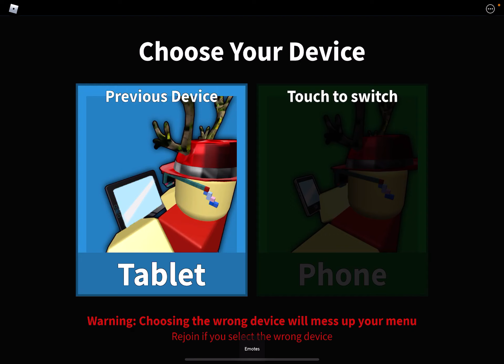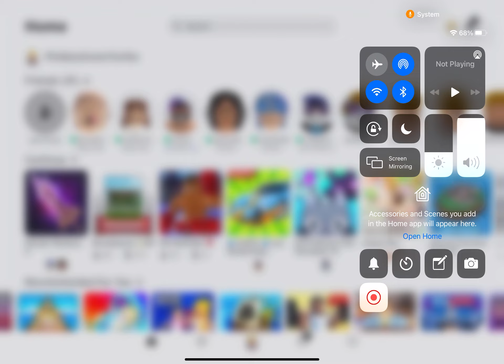Playing mm2 trying to be murderer!